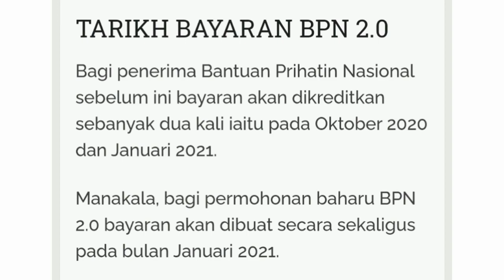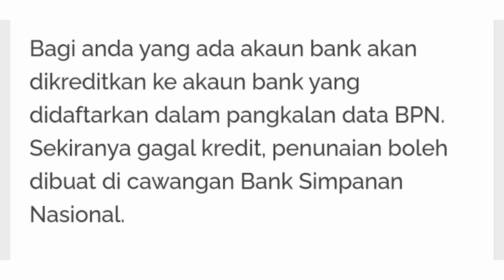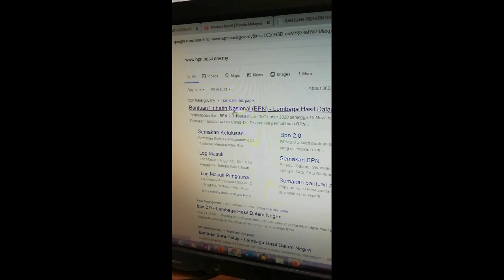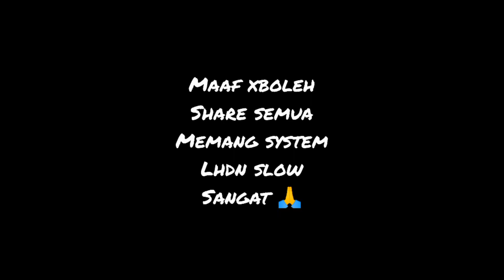Semakan Status Online Bantuan Prihatin Bermula 15 Oktober dan Cara Semakan Online BPN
Hai semua... Semakan boleh dibuat mulai 15 Oktober 2020 ya ☺️
Link untuk semakan bpn 2.0